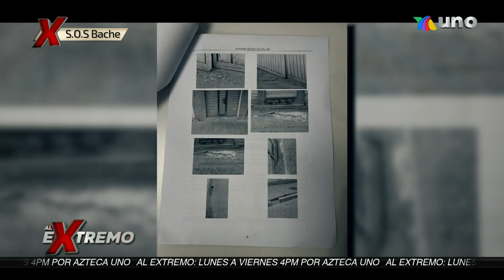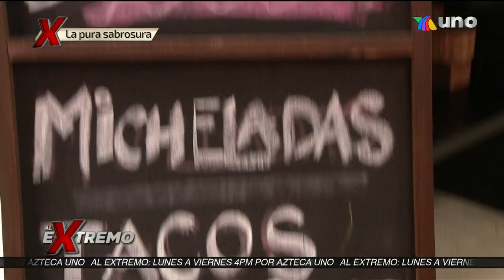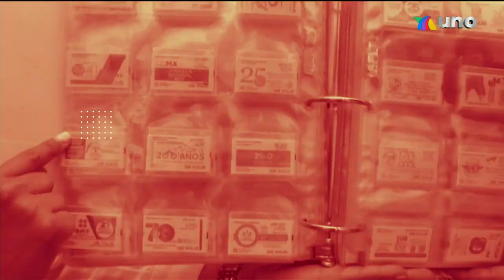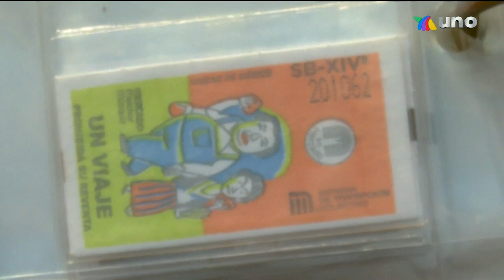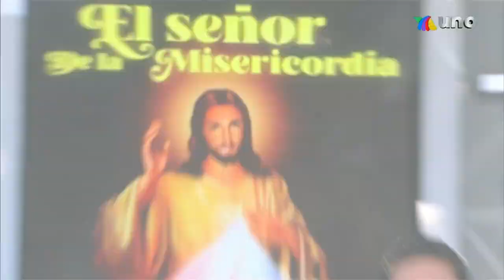Videos extremos, baches enormes, comida deliciosa y una colección muy peculiar. | Al Extremo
Esta semana en Al Extremo te presentamos los videos más extremos de la televisión, baches monumentales, comida deliciosa y la colección más peculiar en la CDMX.

Lunes a viernes a las 4:00 p.m.
Sábado 5:00 p.m.
Domingo a las 3:30 p.m. por la tarde por Azteca UNO.